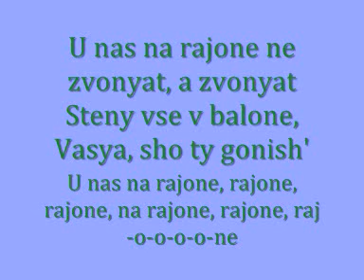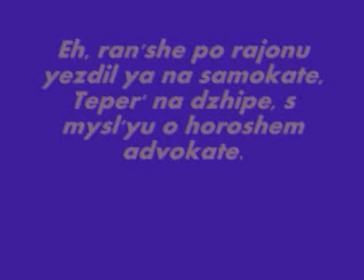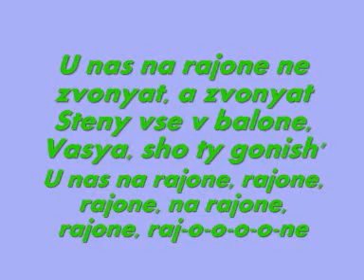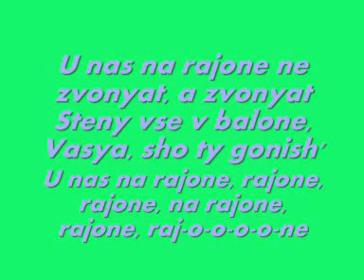Nastja Kamenskih i Potap - Na Rajone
Lyrics zu dem Video Na Rajone von Nastja Kamneskih und Potap